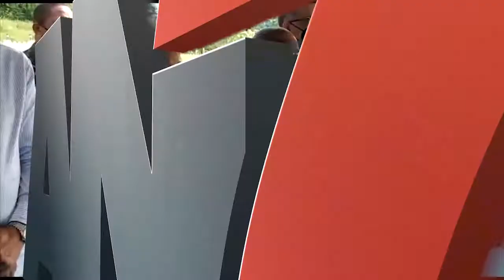ResumenCibao AN7 Estelar del jueves 22 de julio 2021